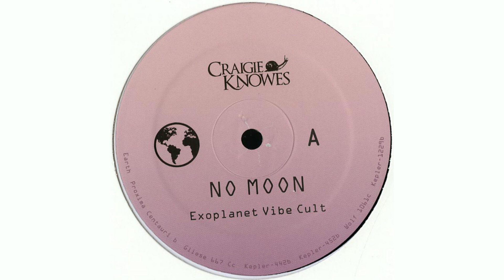No Moon - Infinite Dreamz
Your likes are very welcome. It helps to introduce good music to a broad audience. Thanks!

Support artists & labels and buy physical or digital music.

This channel does not monetize for any upload. All uploads are monetized by the distributor and labels.

- MIXCULT RADIO-